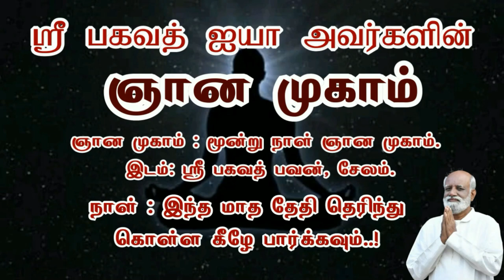மாற்றம் ஒன்றே மாறாதது அதை நிரூபிக்கும் இந்த சம்பவம் - Sri Bagavath ஐயா